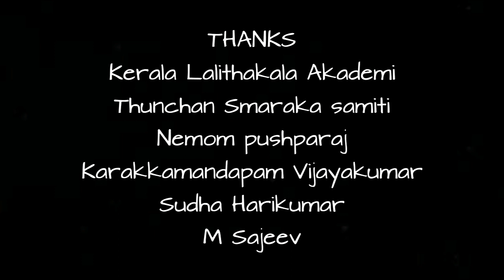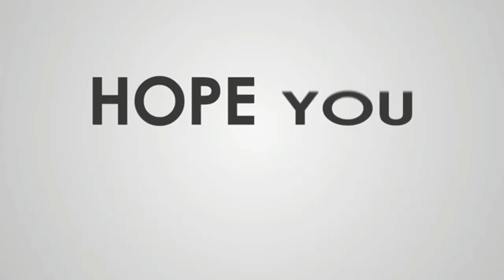Art Workshop | Kerala Lalithakala Akademi | VENICEXPRESS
Kerala Lalithakala Akademi | Art Workshop at Thunchan Smaraka Samiti, Airanimuttam, 2021